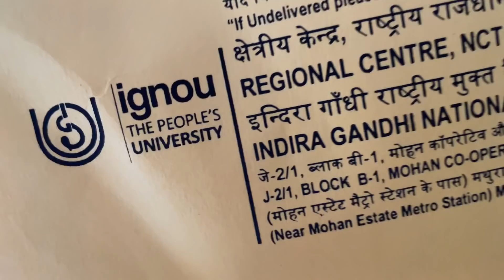Sweet Mom Bethi Amma Ke Pas | Upperwalo Ki Scooty Hui Tow